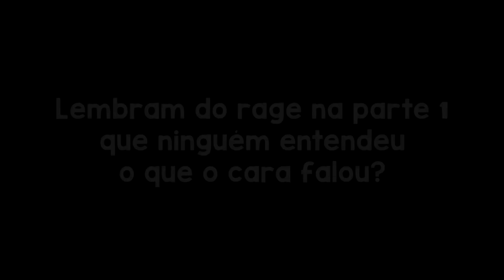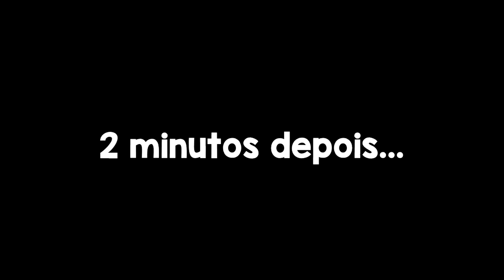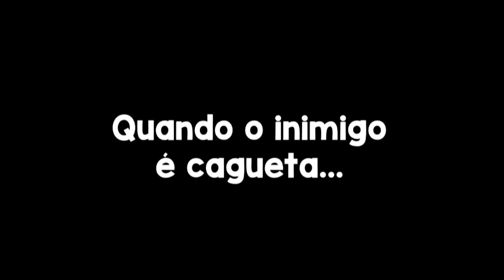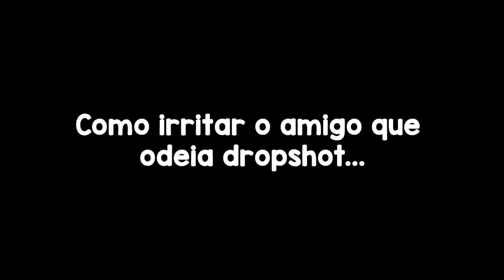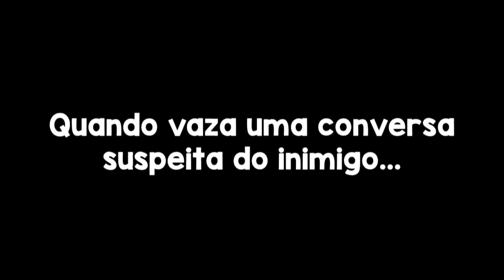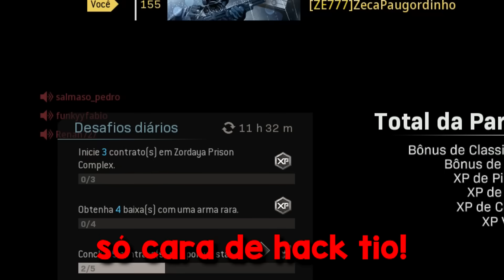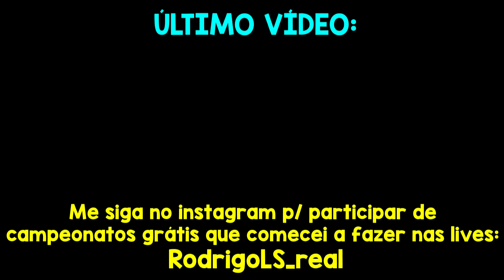20 minutos das PIORES REAÇÕES PÓS-MORTE do COD Warzone! (Versão Verdansk)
Especial de 20 minutos dos melhores e mais engraçados rages do Warzone!

Participantes streamers no vídeo:
Gepege
Savytzz
Tio Zuzu
Gutz
Jimmy Rappit
Leco Noob
Stolen
MilenaCollen